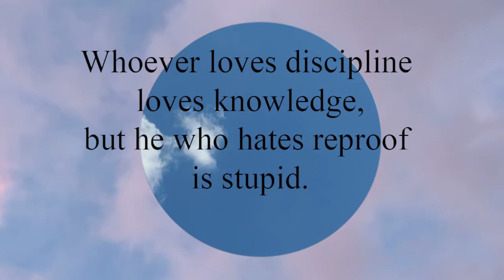Proverbs 12:1 Whoever loves discipline loves knowledge, but he who hates reproof is stupid.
Whoever loves discipline loves knowledge,
  but he who hates reproof is stupid.